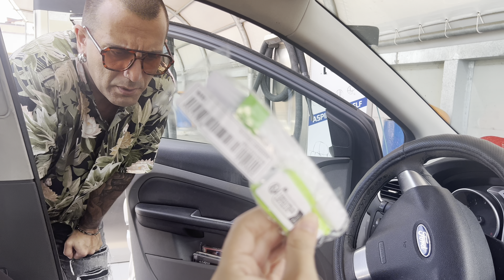SHEIN Unboxing per la macchina e finalmente la laviamo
Q4bubina